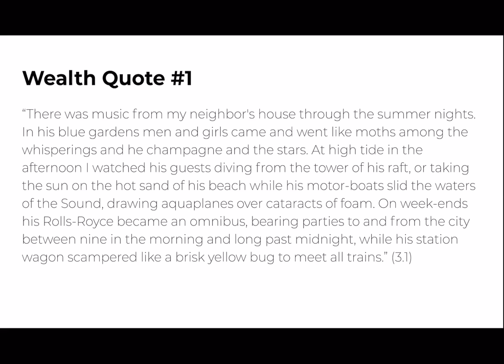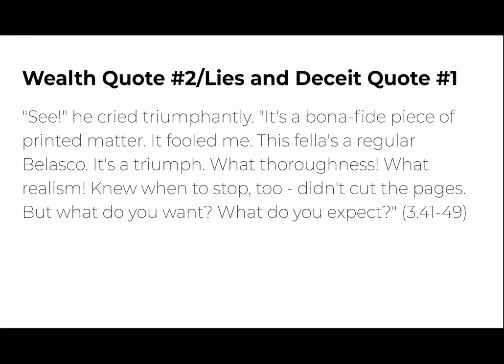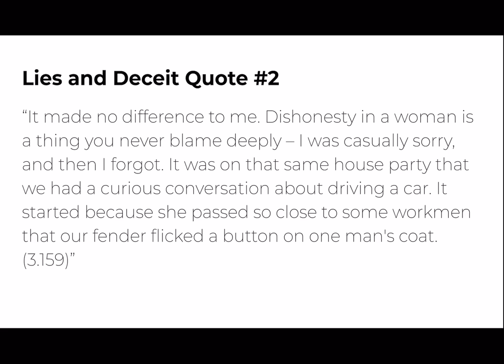Chapter 3 Quotes Analysis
A quick analysis of a few quotes and concepts from Chapter 3 of The Great Gatsby